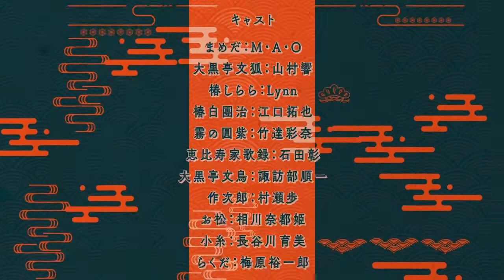Новый трейлер к сериалу по манге «Uchi no Shishou wa Shippo ga Nai» (У моего мастера нет хвоста)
Запустят аниме в октябре. Снимают его Liden Films.

История о милой девочке-тануки, которая живет в Осаке вместе с рассказчицей Ракуго (японский литературный и театральный жанр миниатюр и рассказов, исполняемых на эстраде или сцене театра) и мечтает стать человеком.